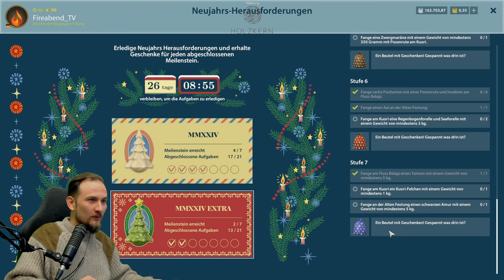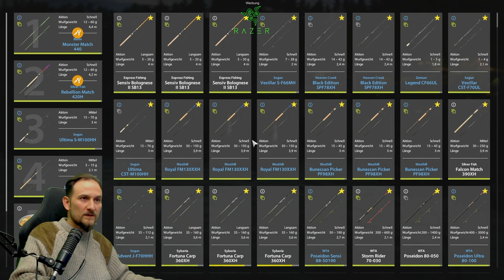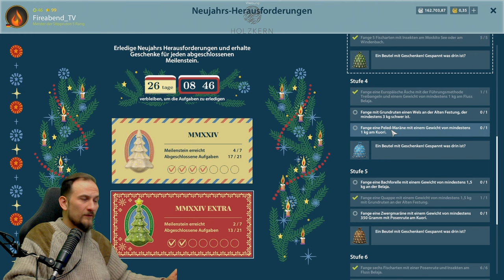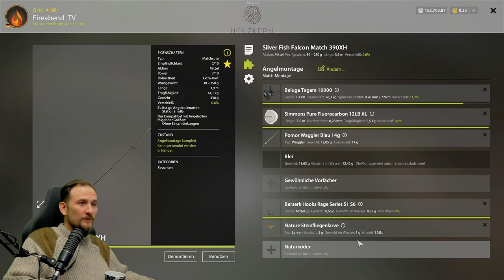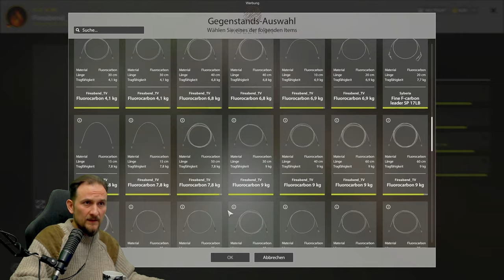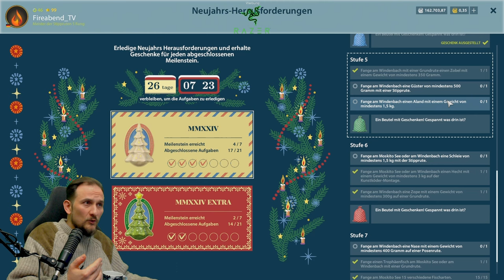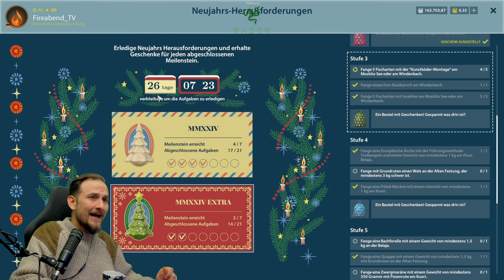Russian Fishing 4 - Kuori - Neujahrs Herausforderungen, Spots, Köder, Setup alle Infos